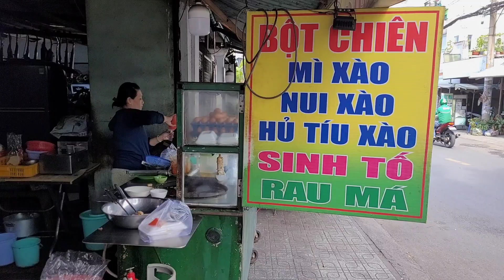Must TRY! BEST Vietnamese Street Food in Saigon Local Market 2023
Foods that I tried:
1 - Egg Fried Dough ($1.03 USD / 25000 VND)
2 - Fried noodles beef ($1.06 USD / 25000 VND)
3 - Mixed Rice Paper ($0.84 USD / 20000 VND)
4 - Corn Stir-fried with Butter ($0.84 USD / 20000 VND)
5 - Pork Noodle Soup ($1.24 / 30000 VND)

© Copyright by Vietnam Street Food ☞ Do not Reup